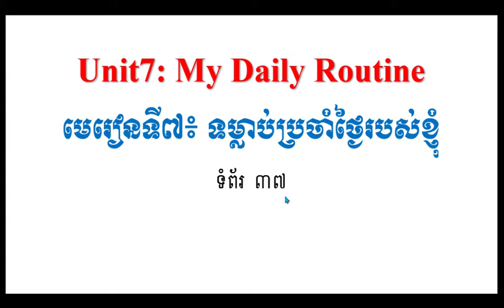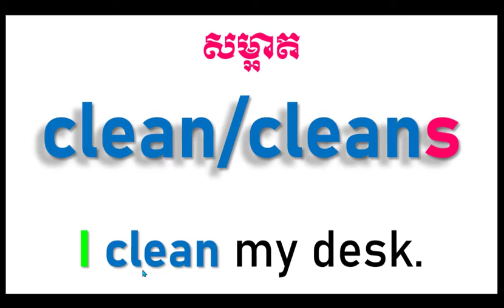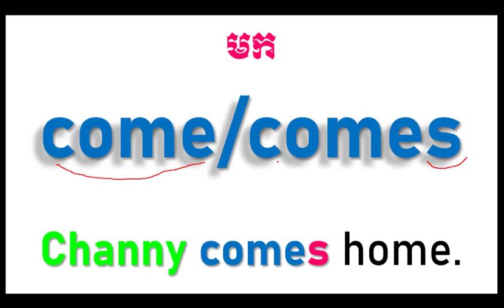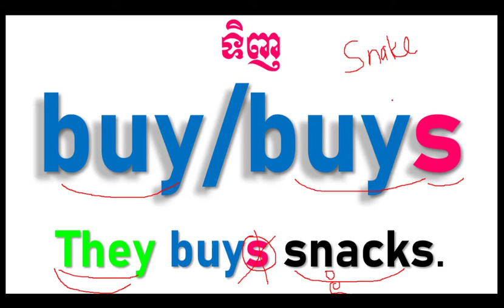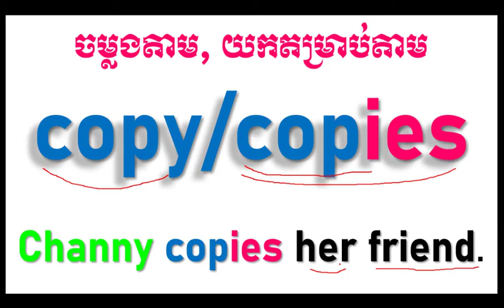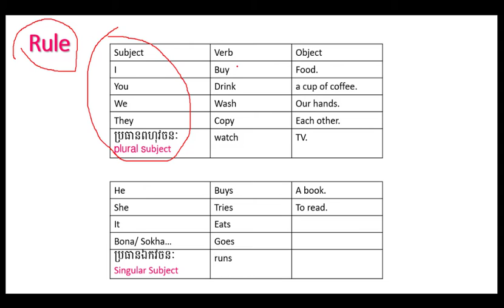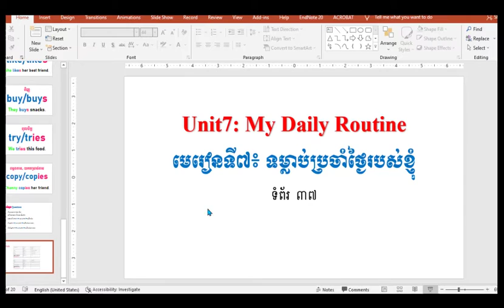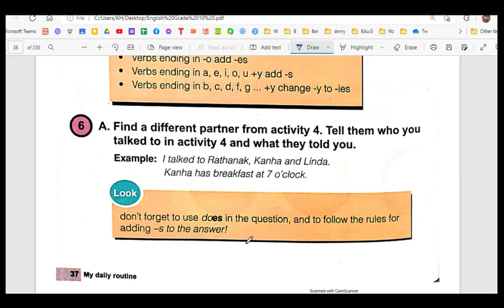Present Simple verbs កិរិយាស័ព្ទប្រេីក្នុងបច្ចុប្បន្នកាលធម្មតា